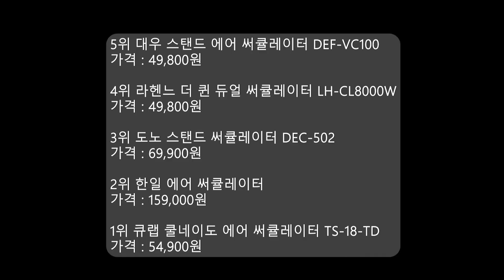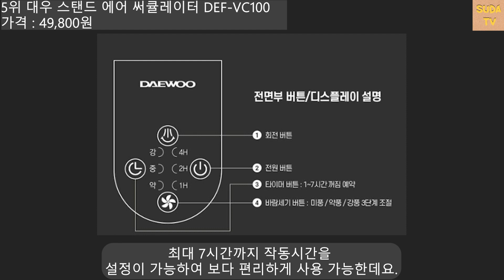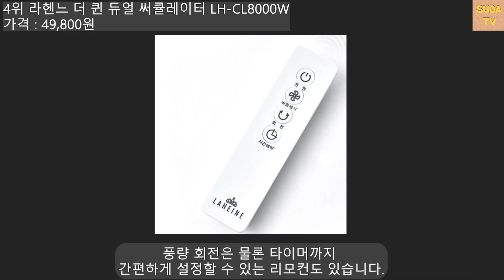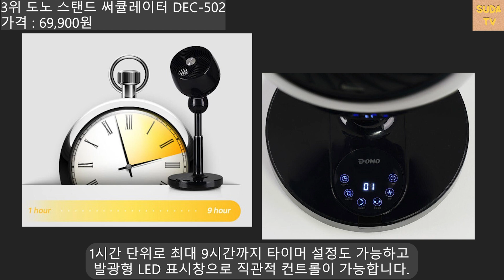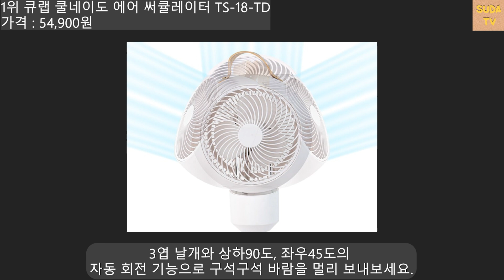[추천] 써큘레이터 추천 인기 판매순위 TOP5 가격 및 제품 판매 정보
직접 순위를 선정하여 제작한 영상이며
주관적인 생각이 포함되어 있습니다.

2022년 인기많은 써큘레이터 추천영상입니다.

써큘레이터 추천 시작 [0:09]

✅5위 대우 스탠드 에어 써큘레이터 DEF-VC100 [0:46]

✅4위 라헨느 더 퀸 듀얼 써큘레이터 LH-CL8000W [1:30]

✅3위 도노 스탠드 써큘레이터 DEC-502 [2:16]

✅2위 한일 에어 써큘레이터 [3:09]

✅1위 큐랩 쿨네이도 에어 써큘레이터 TS-18-TD [3:57]

✅제품 상세 정보에서 제품이 품절이면 최저가도 확인해보고 해당 제품 검색해보세요.

✳️본 품목의 영상은 순위와 상관없이 각종 사이트 판매순위&리뷰순등 주관적으로 작성하였습니다.